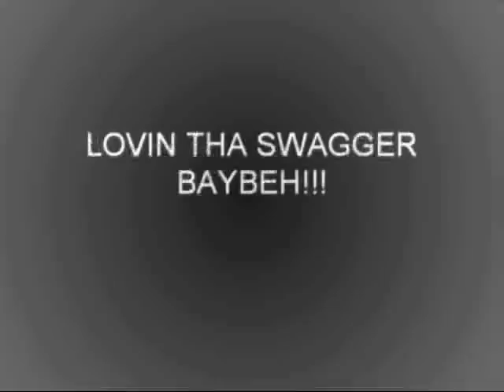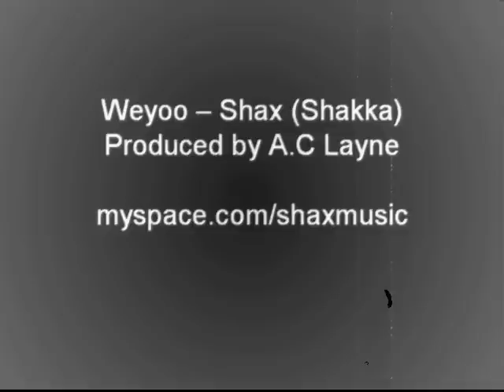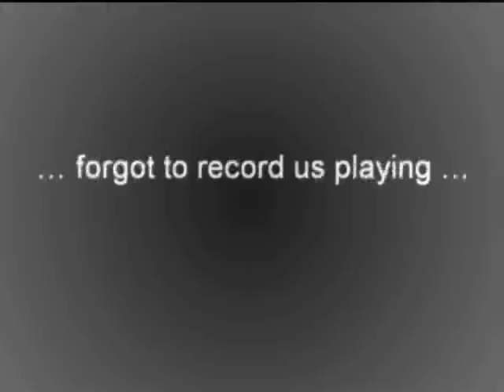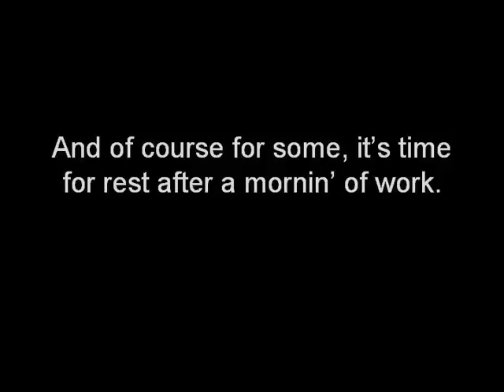Mangrove Diaries Pt 2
Mangrove - people, vibes, journey to Panorama 2008